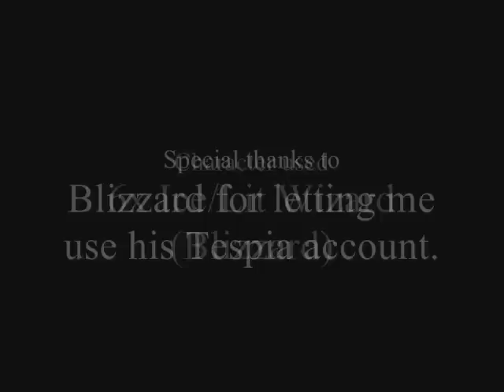Ariant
This is a tour of the newest area in MapleStory, Ariant.

The music used is the Original BGM. Again I didn't record the ingame sound because of Fraps not liking it.

Again, NO PMs about Tespia.
This is the last video in the three series of vids.